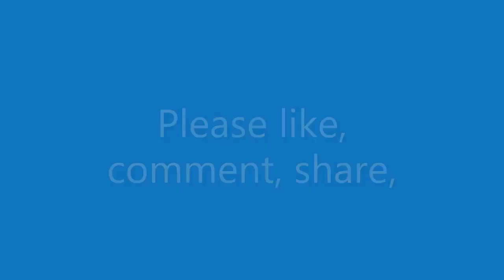Exodus Chapter one, two, three and four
Let the WORD of GOD feed our soul.

Bible Ref: Today's New International Version (TNIV)